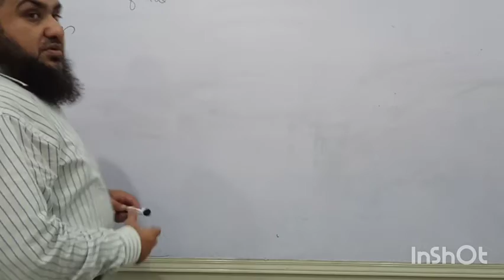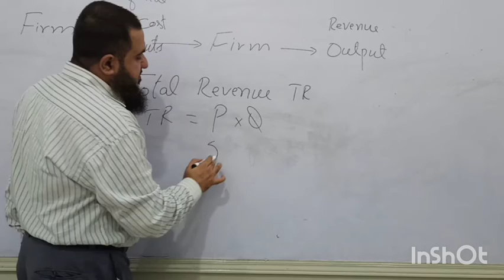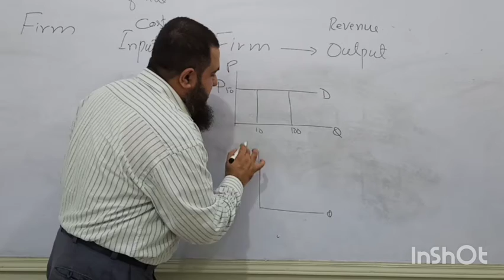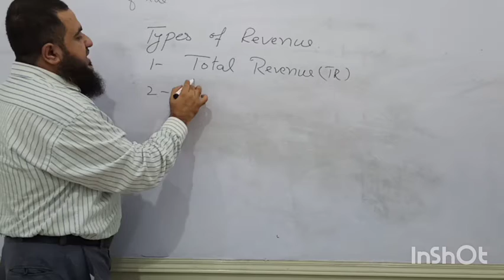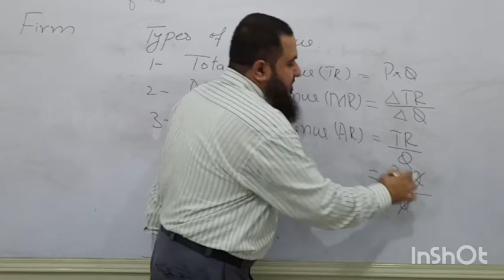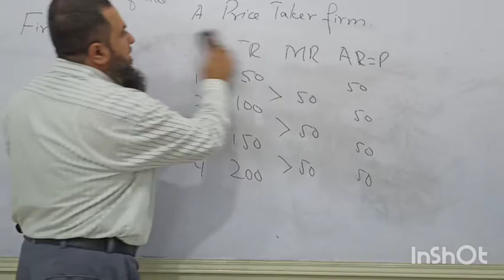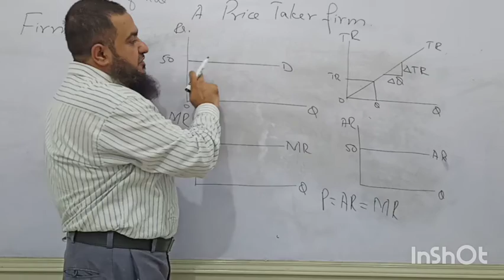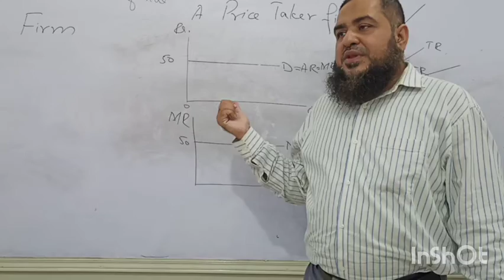A2. Revenue of a Price Taker Firm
By the end of this Video Lesson The students will be able to understand the types and shapes of different Revenues of a Price Taker Firm.